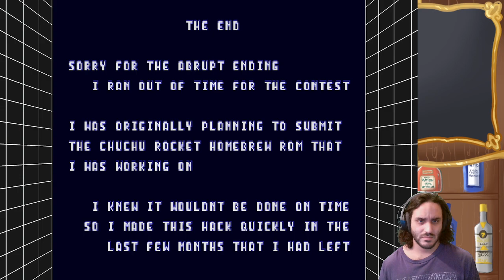I wanted to see what this rom hack had to offer - Sonic the Hedgehog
Just wanted to have fun with some sonic mods that i found while browsing around. Some of these are fun, some are weird, I had fun with them all to an extent.